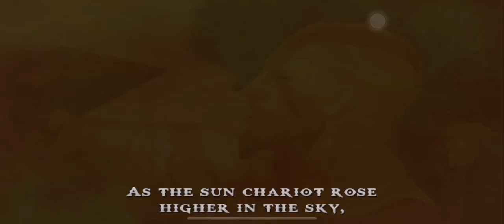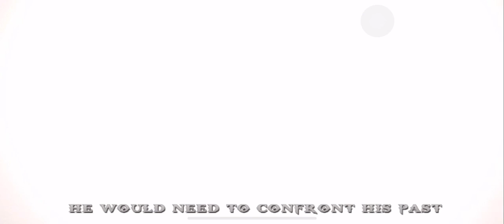GAMEPLAY God Of War: Chains of Olympus (PART 26)